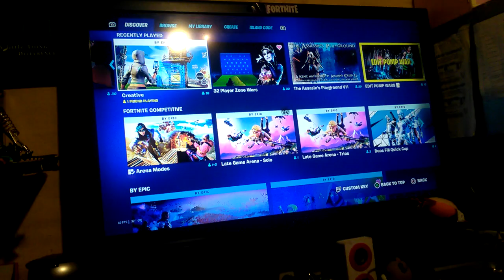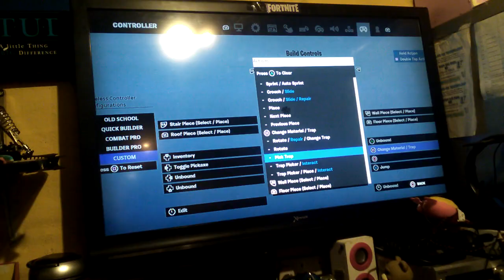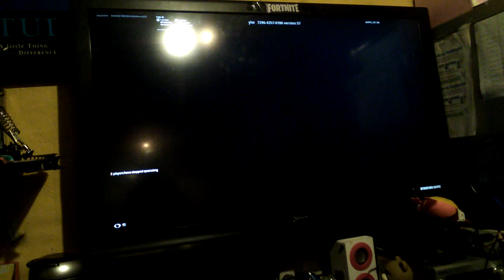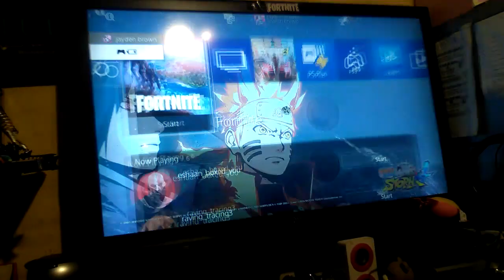duo box fights and zone wars gameplay